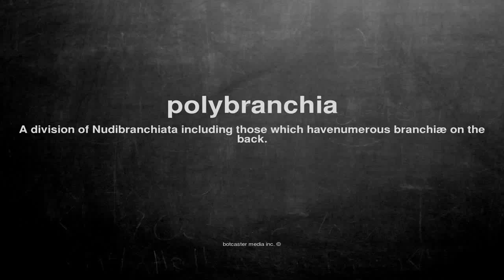What does polybranchia mean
What does polybranchia mean in English?